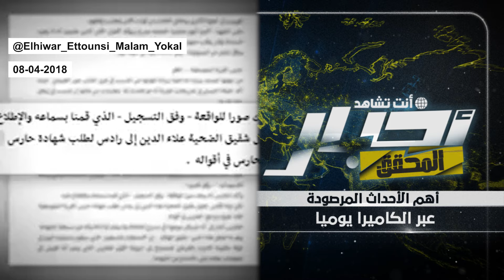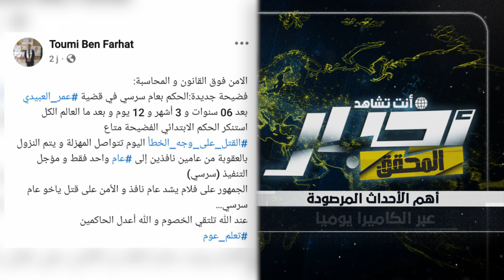أخبار المحقق | سنة مع تأجيل التنفيذ فقط ضد المتهمين في قضية عمر_العبيدي !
صدر يوم الجمعة 12 جويلية 2024 الحكم في قضية عمر_العبيدي او قضية تعلم_عوم ... التفاصيل في أخبار المحقق